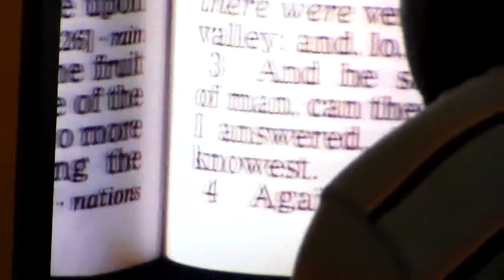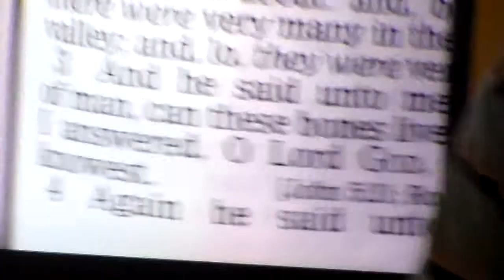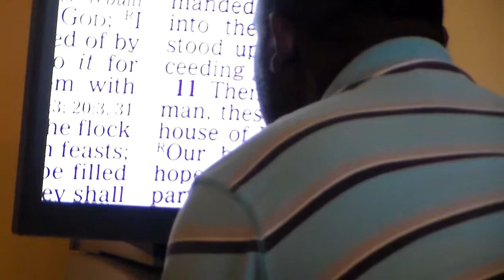WHEN GOD RAISES DRY BONES TO LIFE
In this sermon, I connect the parallel between the story of the dry bones rising in Ezekiel 37 to the dead saints in Jerusalem rising after the death, burial and resurrection of Jesus Christ in Mathew 27: 51-54.